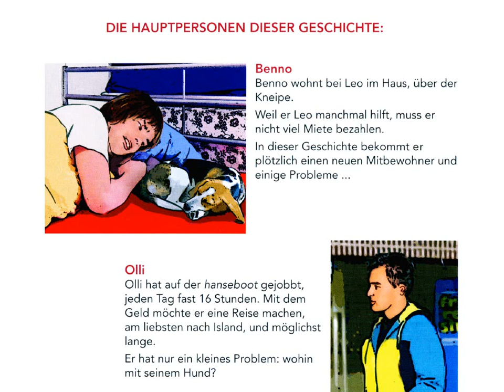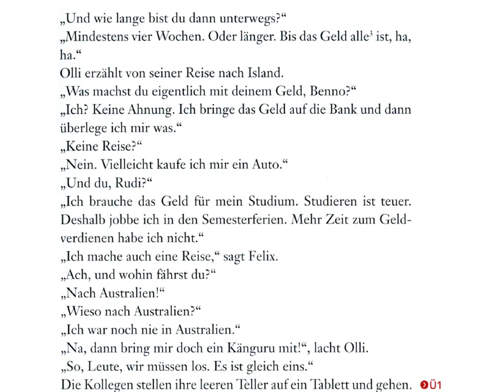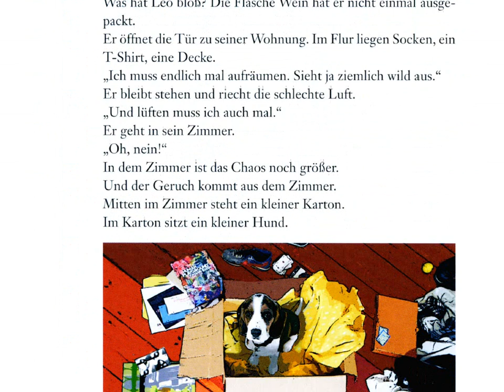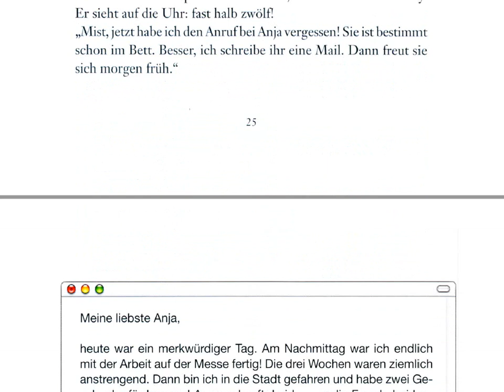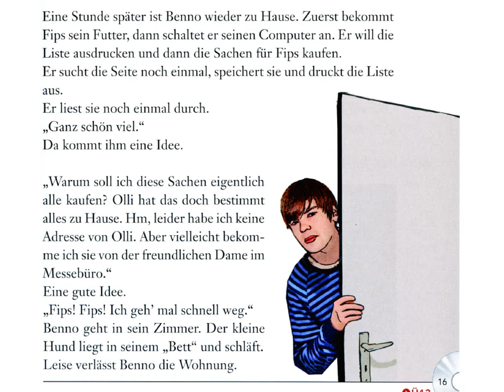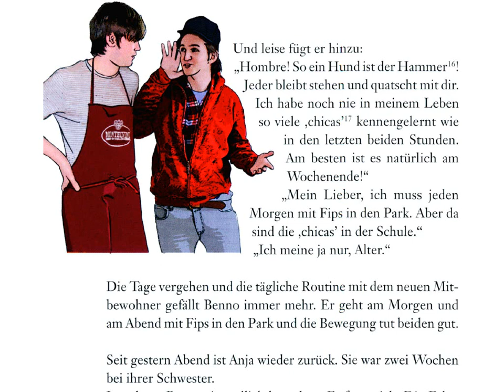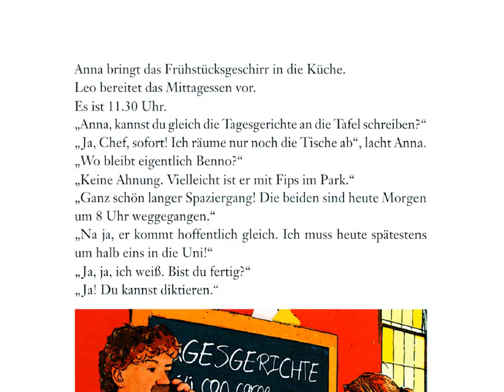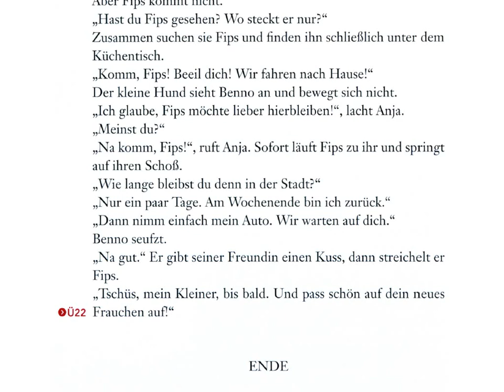Deutsch lernen im Schlaf. Deutsch Hören A1. Deutsch mit Geschichten. Audiobuch. Ein Hundeleben.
Deutsch Hören A1. Deutsch mit Geschichten. Ein Hundeleben.
German Listening A1.